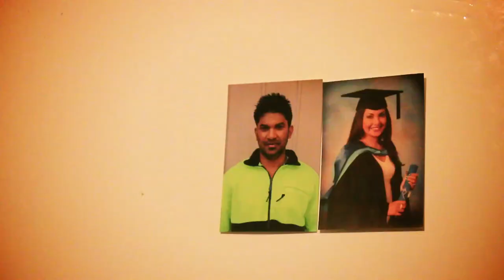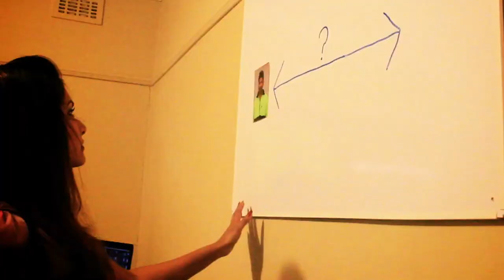Hada Pelanna - හද පෙලන්න - Nirosha Virajinie ft Aruna Gunawardana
Artist - Nirosha Virajinie
Lyrics - Dhanushka Fernando
Mixed & Mastered - Sandaru Gamage

All Guitars - Mahendra Pasquel
All keys - Jayanga Dedigama
Piano - Ravi Gamage
Drums & Percussion - Lelum Ratnayake
Saxophone - Vishwa Paranayapa

Video Director - Prasad Wijayabandu
Cast - Wenura Alahakoon & Asuntha Karunaratne